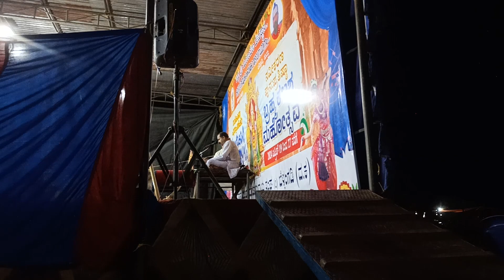Sasihitlu Mela| Shri Devi Mahatme| Hosamoole Ganesh Bhat| Ananda Padre | Maalini | Cheluvike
Bhagavataru: Hosamoole Ganesh Bhat
Maddale: Ananda Padre
Sasihitlu Shri Bhagavathi Prasadita Yakshagana Mandali
Yakshagana at ChithariKudru Mookambika Temple, Kanhangad Kerala on 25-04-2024